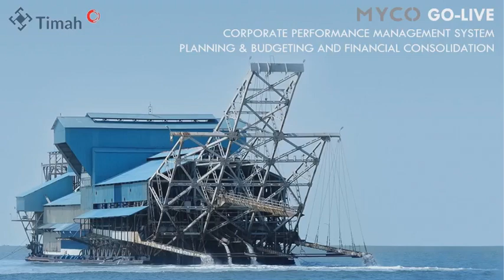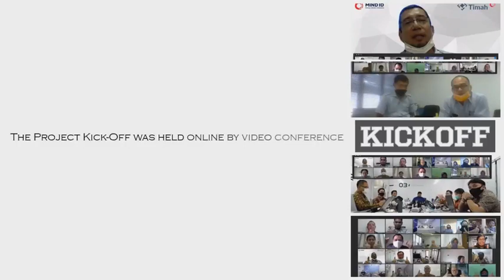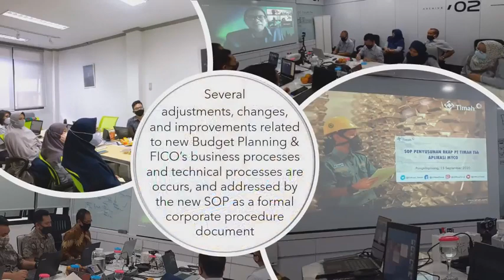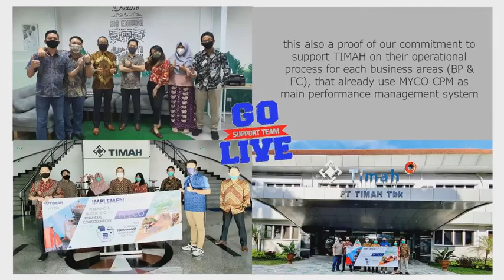Go-Live MYCO CPM, Planning & Budgeting and Financial Consolidation, PT Timah Tbk. Pangkal Pinang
Go-Live MYCO CPM, Planning & Budgeting and Financial Consolidation, PT Timah Tbk. Pangkal Pinang, Indonesia. Sep 15, 2020

From this time onwards, MYCO CPM system has begun to be used operationally for the business process Budget Planning and Financial Consolidation in PT Timah Tbk.

This achievement is in accordance with the targets that were planned at the beginning of the project. Ultimately, MYCO application not only automates the process from previously manual to systemize, but also helps in simplifying the work process in its preparation for BudgetPlanning and FinancialConsolidation, accelerating the process of producing analytical reports for management by the system, and increasing the accuracy and auditability of the data and information generated in CPM system.